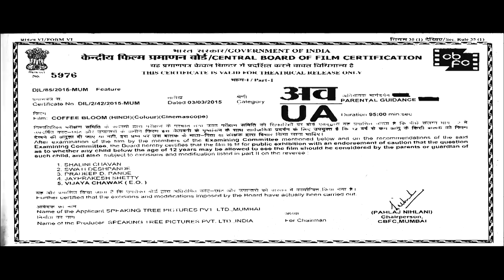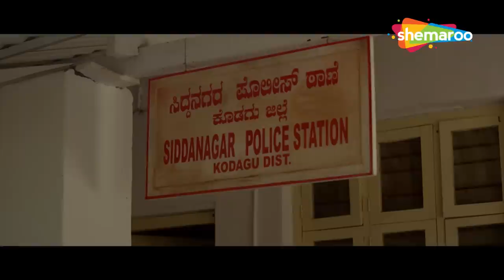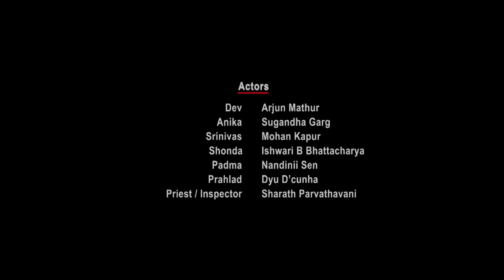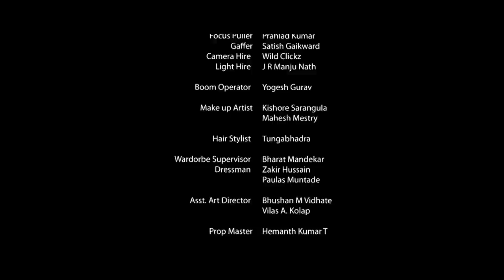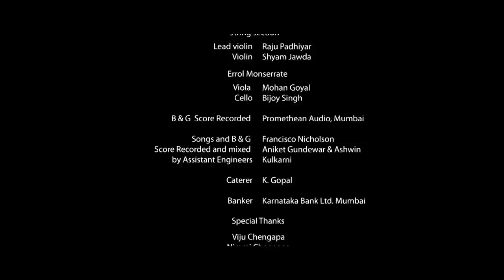Coffee Bloom - Full Hindi Movie - Arjun Mathur, Sugandha Garg, Mohan Kapur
Coffee Bloom is an upcoming bollywood romantic drama directed by Manu Warrier and Produced by Speaking Tree Films Private Limited. Shot amid beautiful coffee plantations in Coorg,  film was premiered at the Mumbai Film Festival, organized by Mumbai Academy of the Moving Image (MAMI). Starring Arjun Mathur, Sugandha Garg, Mohan Kapur and Ishwari Bose Bhattacharya, Coffee Bloom was selected as a 'Market Recommendation' by NFDC for the Goa Film Bazaar 2013.